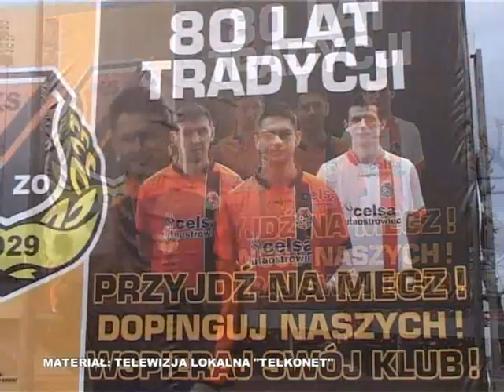Spot KSZO Ostrowiec Św. - Freskovita Wysokie Mazowieckie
Tomasz Żelazowski zaprasza na mecz KSZO Ostrowiec Św. - Freskovita Wysokie Mazowieckie